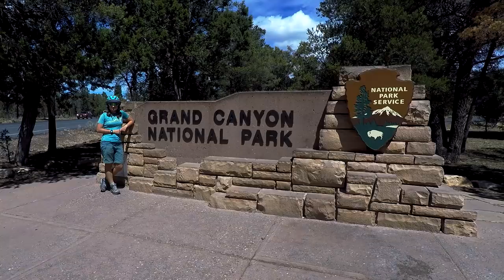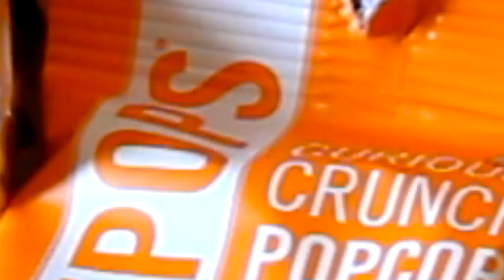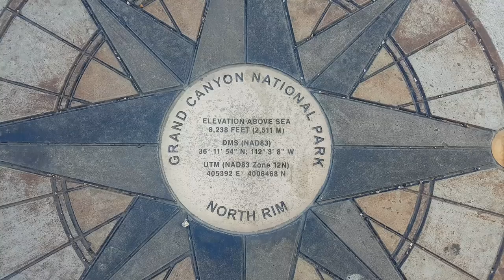S01.E04 - Grand Canyon, South and North Rim / Tandem Bike touring in USA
Fourth episode of our series in USA, from the South Rim to the North Rim Grand Canyon with a little detour to the Monument Valley. But the North Rim is supposed to be closed until May 15th... Suspense!!

We are Fred & Sveta, Franco-Russian married couple, enjoying the life around the world with a tandem bicycle since August 2015, between the road and voluntary jobs.

Since March 2018 we continue the adventure in North and South America, 3 months in USA from March 2018 and then 12 months crossing all the South America. You can follow us through our blog, Facebook or Youtube channel:

Gear we've certainly used to make this movie :

- DSLR Canon 550D + lens Canon17-55 f2.8
- Gimbal Zhyun Smooth 3
- Tripod Sirui T-005
- Solar panel GoalZero Nomade 20W + Battery GoalZero Sherpa 100
- Computer Ultrabook Lenovo T440S
what else...

Special thanks to our travel partners:

Cyclo-randonnée
The French reference for cycling trip equipment
La référence française pour le matériel de voyage à vélo

Arklight Design :
The first shop totally dedicated to ultralight outdoor gear in France
La première boutique totalement dédiée au Matériel Ultra Léger en France

Saddles Daniel Proust, technology serving your health
Selles Daniel Proust, la technologie au service de votre santé

STEFANO VITA
Coming Home
Step By Step
Rocky Roads
What The Old Man Says